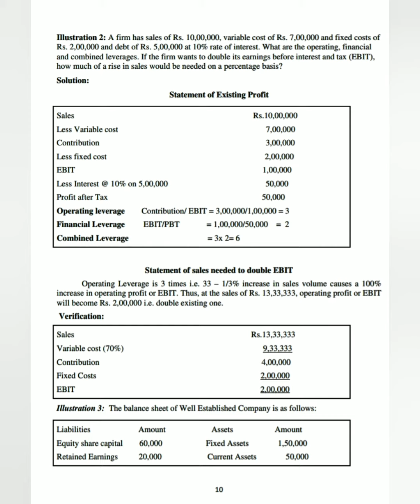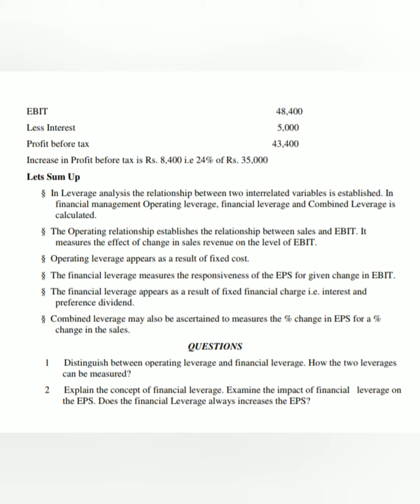Important questions on Leverage..